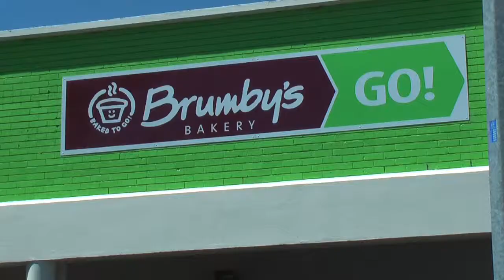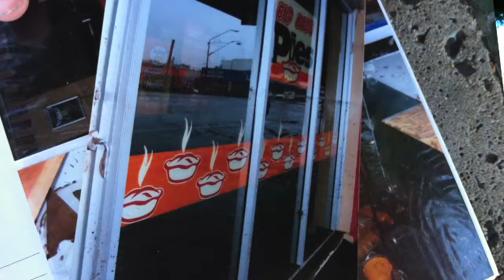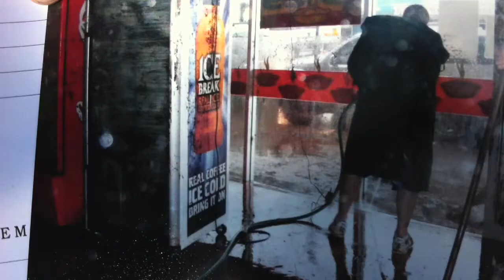Arts Council Toowoomba Inc: Splashing Back! - Brumby's GO!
This story was recorded as part of the Splashing Back! public art project in Toowoomba, Queensland, Australia. The project involved commissioning artists to design and fabricate mosaics that were reflective of the stories of businesses who were inundated in the terrible flood of January 2011.  The mosaics (situated on the exterior of the businesses) incorporate QR code tiles enabling viewers to watch business owners and employees telling their stories. Common to all the businesses stories was the wonderful way the community came together to offer support at a very difficult time.